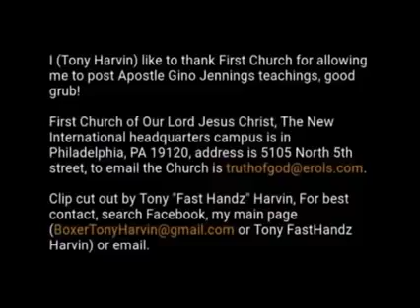2 June 2022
my best  pastor